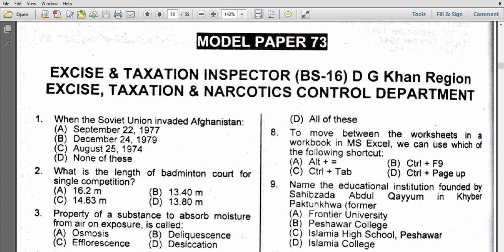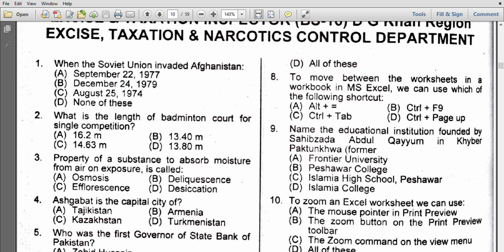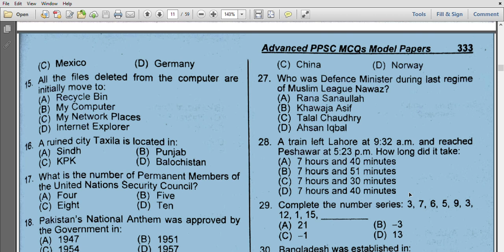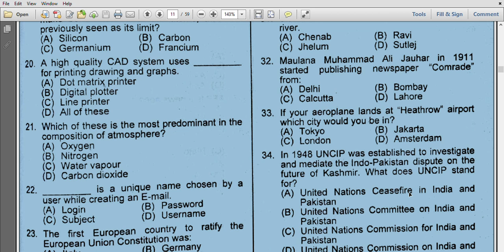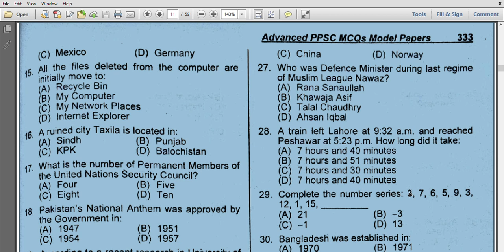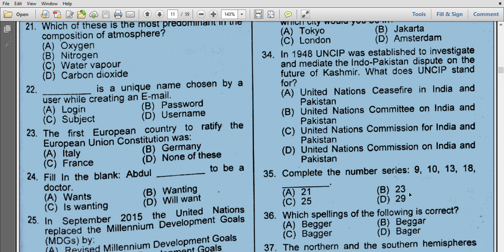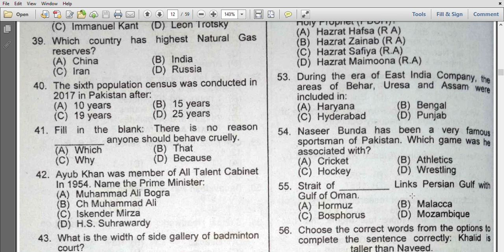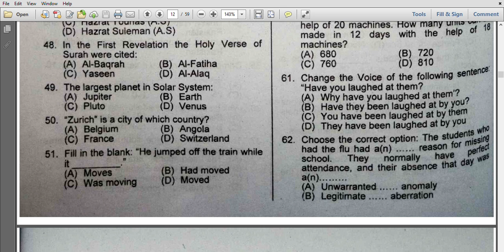PPSC MCQs cts || FPSC OTS NTS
Click on bell icon for new uploads
Regards…
By: Arslan Amin